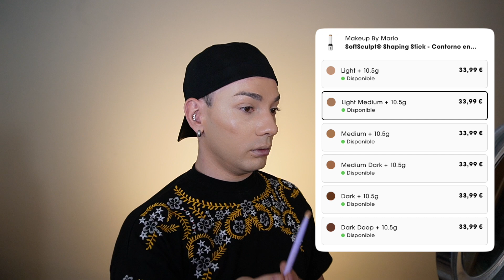Probando Makeup By Mario | Esperaba algo mejor de el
Por aquí te dejo todos los productos utilizados en el video